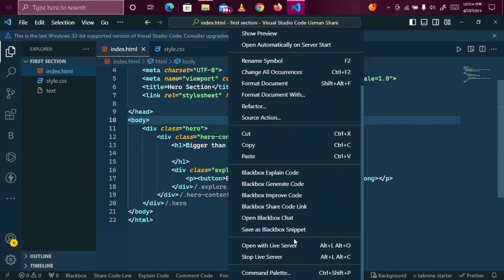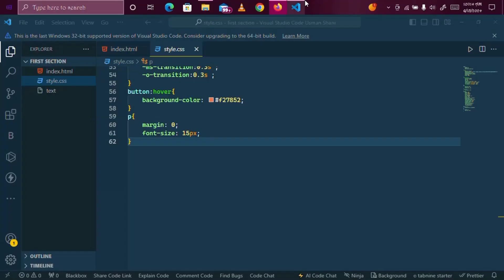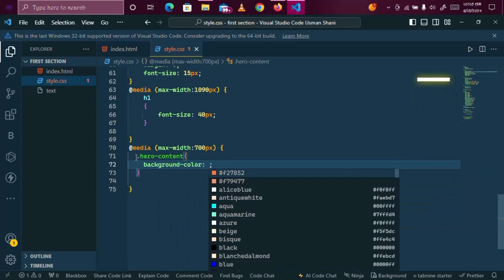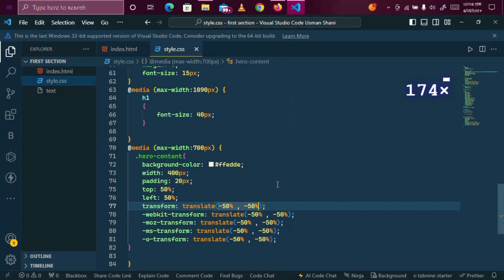Master Responsive Design in 4 Minutes! 📱💻 | Learn Media Queries with Ease 🌐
In this video you learn how to create the responsive design step by step